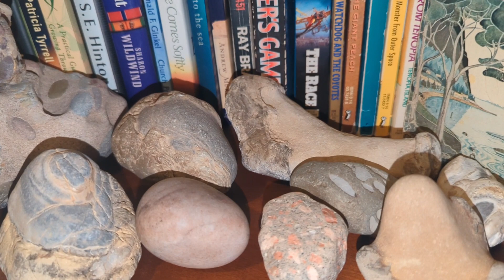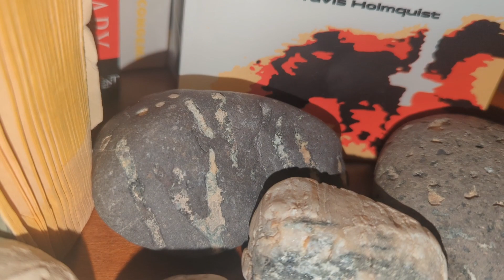sigur rocks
I have nothing to do with the song. I am not talented enough to create such a masterpiece.